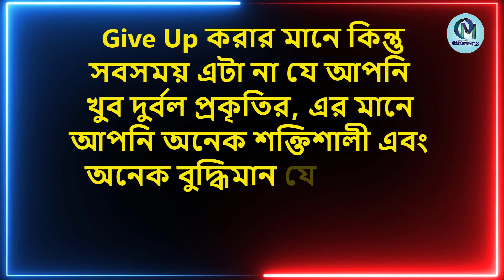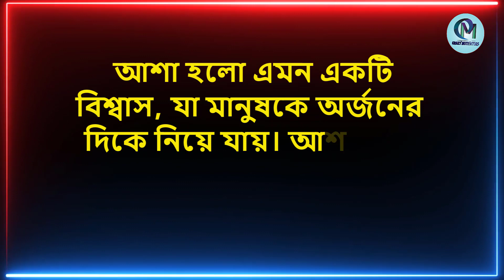BEST POWERFUL HEART TOUCHING MOTIVATIONAL QUOTES IN BANGLA || INSPIRATIONAL SPEECH IN BENGALI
This video will show  Best Powerful Heart Touching Motivational Quotes In Bangla . Heart Touching Inspirational Speech. Success Life . Goutam Buddha Bani. Monishider bani By Crazy Motivators. Best motivational quotes in bangla ukti,monishider bani kotha. Apj Abdul Kalam bani, bani in apj abdul kalam,Swami Vivekananda,Chanakya bani. This video will inspire you a lot if anyone insults you for your weakness. I hope this video will help you to stay motivated in your student life. Your real value is to decide on your work. This video will inspire you a lot if anyone insults you for your weakness. I hope this video will help you to stay motivated in your student life.

heart touching motivational quotas in Bangla
Bangla heart touching quotes
heart touching quotes in bengali
Heart touching Bangla Quotes
New bangla quotes 2022
Best motivational quotes in Bengali
Powerful Heart Touching Quotes In Bangla
Heart Touching Quotes 2022
emotional Bani
Heart Touching Motivational Quotes In Bangla |
Powerful Inspirational Speech New 2022 Heart
Touching Inspirational Video || Powerful Motivational
Quotes In Bangla || Bangla Motivational Video Best
Motivational Quotes Heart Touching speech in bangla
bangla Shayari Inspirational Speech In bangla